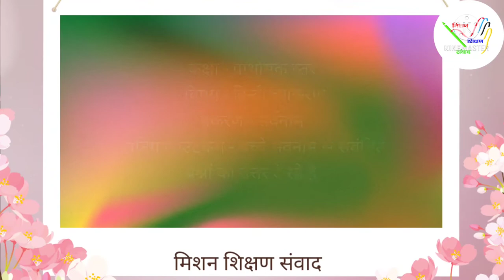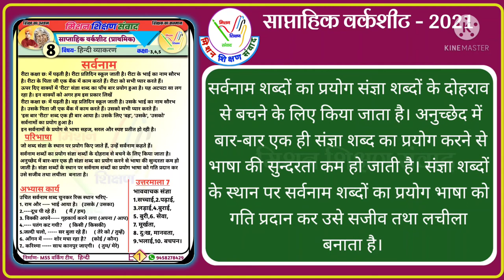हिन्दी व्याकरण कक्षा- 3,4,5 प्रकरण - भाववाचक संज्ञा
साप्ताहिक_वर्कशीट_21 वीडियो-08
विषय - *हिन्दी व्याकरण*
कक्षा- 3,4,5
प्रकरण
*लर्निंग आउटकम-*
1- बच्चे सर्वनाम से संबंधित उत्तर दे रहे हैं।
वीडियो निर्माण।
*👩‍🏫 वर्कशीट/वीडियो निर्माण- कविता बसाक (स०अ०)*
प्राथमिक विद्यालय कोटवां
ब्लॉक -काशी विद्यापीठ
जनपद-वाराणसी
✏️संकलन
*📝टीम मिशन शिक्षण संवाद*